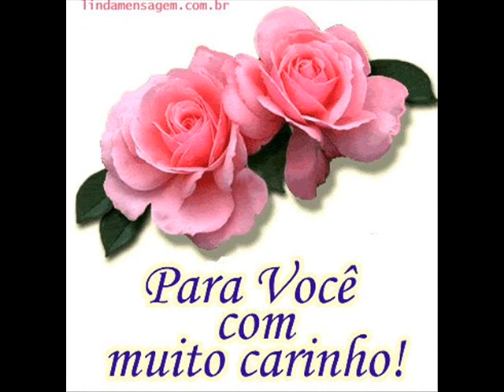PARA VOCE MEU FILHO ANDRÉ SAUDADES.wmv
SAUDADES MEU AMOR DE MAMÃE